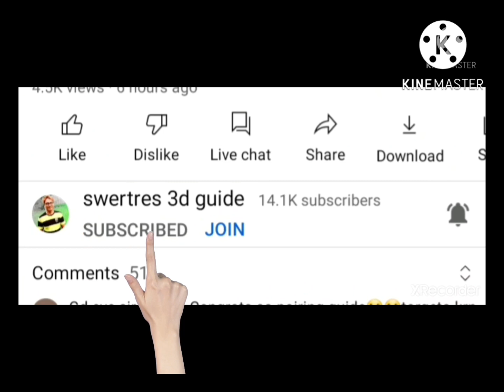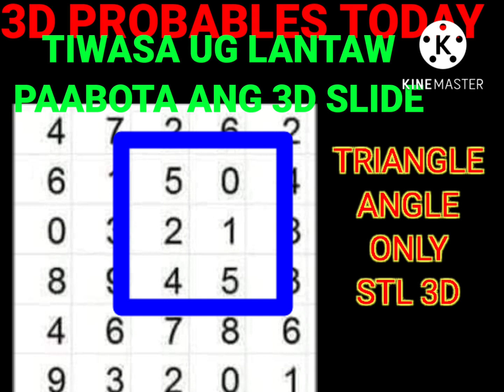3D LOTTO PROBABLES ANGLE JULY 27 2022